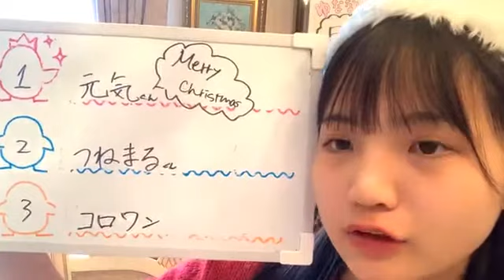201224 Showroom NMB48 KKS Hayakawa Yuna 1159